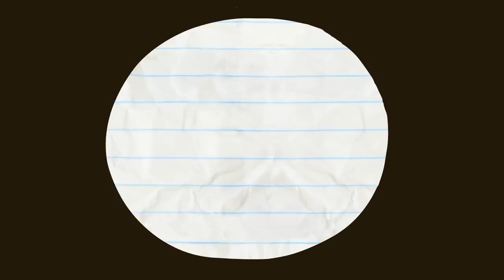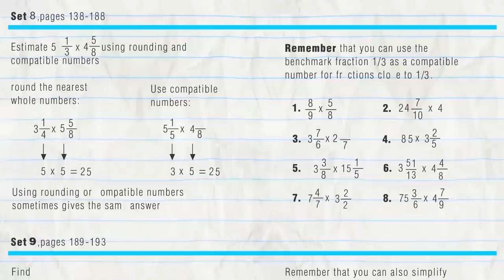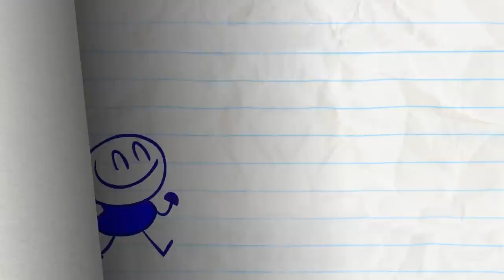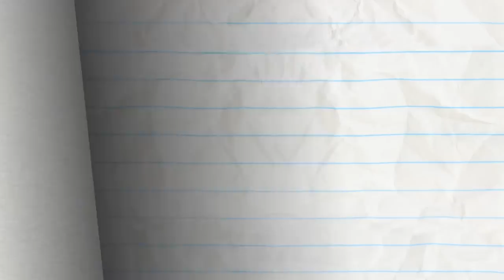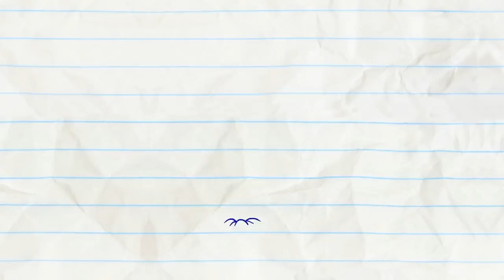Fry So Serious and More Pencilmation! | Animation | Cartoons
Fry So Serious and More Pencilmation!

3:26 - WHAT LURKS IN THE SHADOW PUPPETS

4:38 - CAUGHT OFF CARDS

6:42 -  HAIR FORCE ONE

9:29 - GOOD GOLDFISH

12:56 - LAWN AND ORDER

15:40 - YOU DRIVE ME CRAYON

17:25 - FLIM FEMME

19:25 - PUTT’S UP DOC?

22:31 - MAN OF THE FLOWER

24:27 - UNFARTED TERRITORY
Mini P gasses out Pencilmate.

27:14 - MUNCH ADO ABOUT NOTHING

CREDITS FOR PENCILMATRIX
Animation - Josh Palmer with Josh Floyd
Voices - Joe Porter
Sound Design - Strelok Audio Design
Composition -  Ralph Ravina and Tobias Krebs